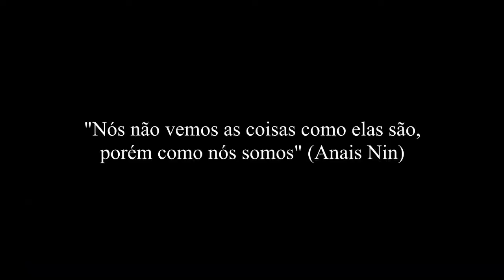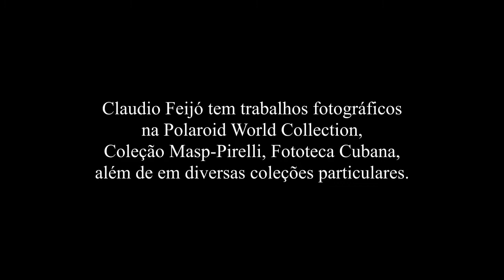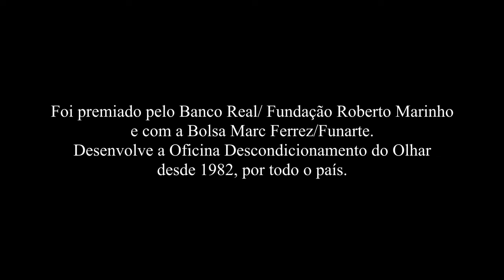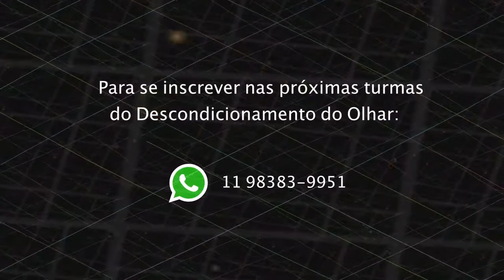Libertação dos padrões à Fotografia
Todo fotógrafo deveria conhecer o Descondicionamento do Olhar

Uma entrevista fantástica com Claudio Feijó, uma entrevista totalmente aprofundada com técnicas, teorias,  experiências e visão a fotografia de uma forma profissional e totalmente descontraída.

Polêmico, provocador e, acima de tudo, um amante da fotografia e tudo o que ela provoca como manifestação estética e neuronal. Cláudio Feijó é pedagogo, psicólogo clínico e fotógrafo; ex-diretor e professor da Escola de Fotografia Imagem-Ação desde 1972; tem vasta experiência na área de ensino (como professor, diretor, orientador educacional e colaborador); foi consultor técnico da Polaroid do Brasil de 1989 à 1999; tem trabalhos fotográficos na Polaroid World Collection , na Coleção Masp-Pirelli, na Fototeca Cubana, além de em diversas coleções particulares; ainda na área de fotografia, foi premiado pelo Banco Real/ Fundação Roberto Marinho e com a Bolsa Marc Ferrez/Funarte; tem coordenado a Oficina Descondicionamento do Olhar desde 1986, por todo o país, nas mais diversas áreas de atuação (corporativa, educacional e de desenvolvimento criativo).

Apoio:
World View, a maior e mais completa loja de equipamentos de fotografia e vídeo do Brasil.

Gravado com a Blackmagic Pocket Cinema Camera 4K em agosto de 2019. Editado no DaVinci Resolve 16 em Abril de 2020.